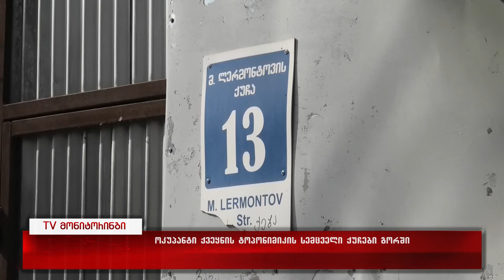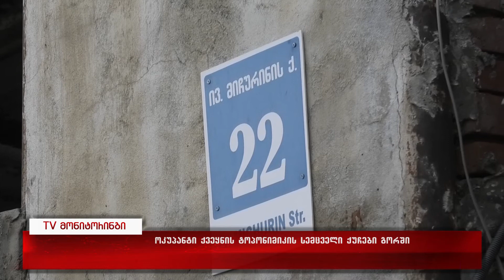ოკუპანტი ქვეყნის დღემდე შენარჩუნებულ ტოპონიმიკის შემცველი სახალწოდების ქუჩები გორში 15.02.2022